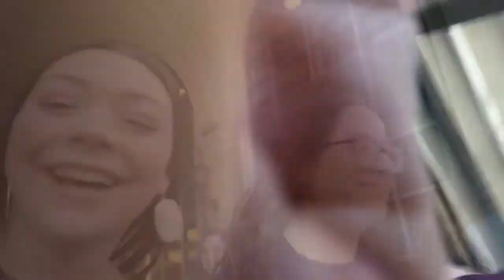TCU vs Baylor 2019 Football